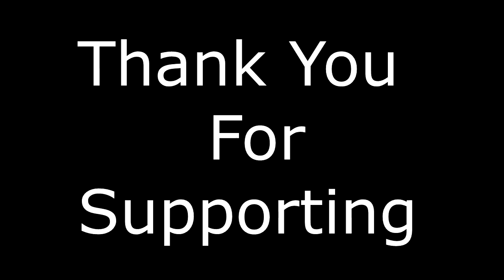Blood Blockade Battlefront OVA E1 Reaction So Steven Is The Real Leader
Intro 0:00
Explaining How I Do This 0:05
Talking Before Reaction/Reviews 2:44
Kekkai Sensen OVA Episode 1 King of the Restaurant of Kings Reaction 5:50
Reviewing The OVA Episode Of Season 1 30:10
Reviewing Season 1 34:45
Outro 42:10